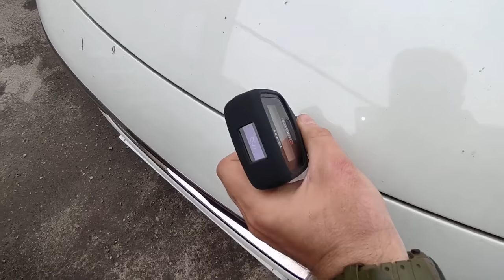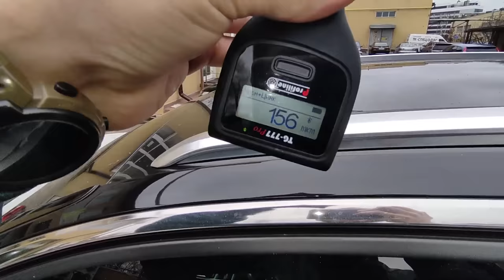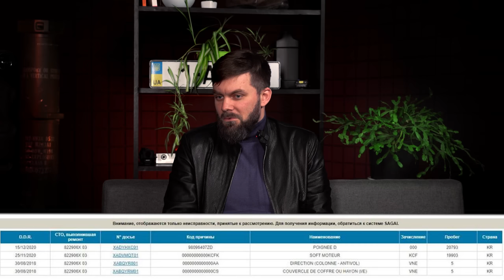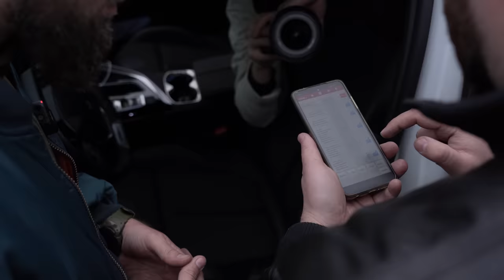СКРУЧЕНИЙ ВДАРЕНИЙ ЗВАРЕНИЙ | Peugeot 3008 з Кореї | Автопідбір Україна 1-AUTO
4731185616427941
Mykola Taranukha

Таймкоди:
00:00 - 02:10 Початок істроії про пежо
02:10 - 04:09 Чому та для чого дивились авто
04:09 - 05:43 Оглядаємо пежо на вулиці
05:43 - 06:58 Які перші проблеми ми знайшли
06:58 - 08:44 Продовження огляду кузова
08:44 - 11:39 Підкапотка та нові сюрпризи
11:39 - 13:30 Що відомо по історії авто
13:30 - 15:02 Не заводський тюнінг авто
15:02 - 19:01 Огляд на сто та нові трабли
19:01 - 23:20 Які признаки скрчегоно пробігу в авто
23:20 - 25:44 Як ми знаходили скручений пробіг
25:44 - 30:25 Підсумок та поради